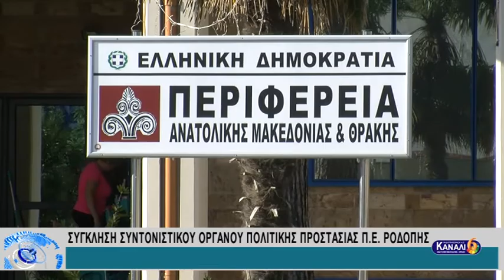ΕΙΔΗΣΕΙΣ ΤΗΣ ΠΕΡΙΦΕΡΕΙΑΣ 11-4-17